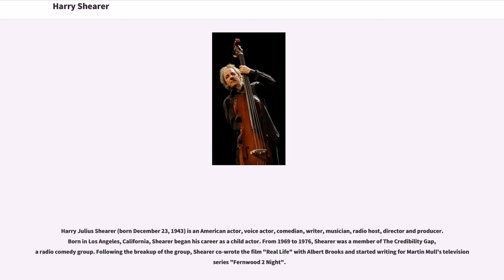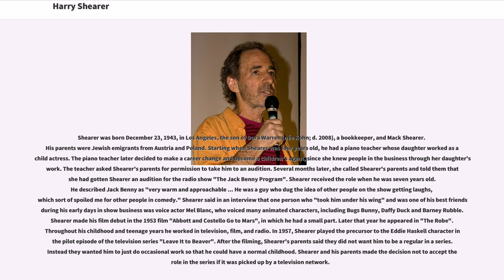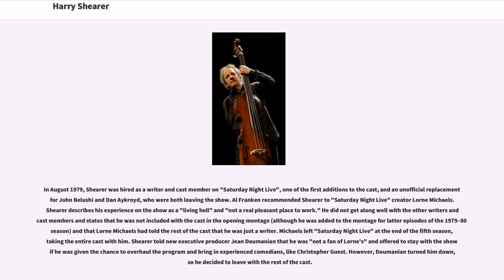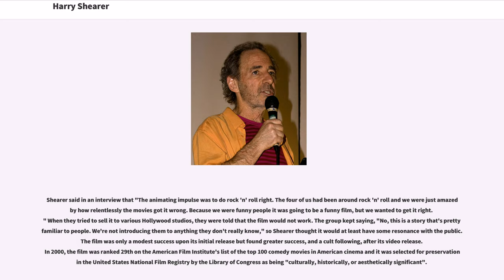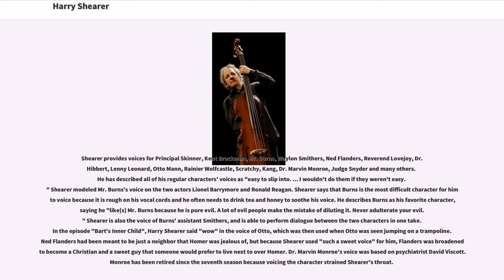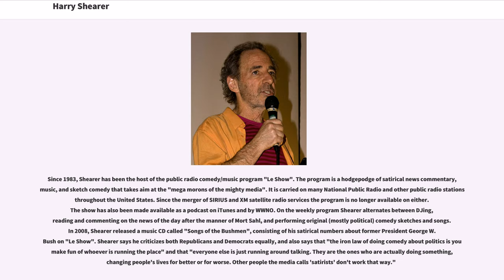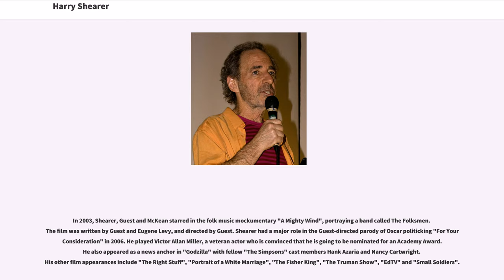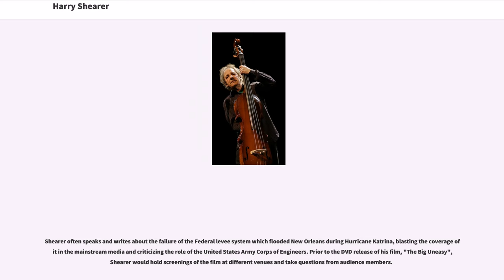Harry Shearer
Harry Julius Shearer (born December 23, 1943) is an American actor, voice actor, comedian, writer, musician, radio host, director and producer. Born in Los Angeles, California, Shearer began his career as a child actor. From 1969 to 1976, Shearer was a member of The Credibility Gap, a radio comedy group. Following the breakup of the group, Shearer co-wrote the film "Real Life" with Albert Brooks and started writing for Martin Mull's television series "Fernwood 2 Night".

Shearer was a cast member on "Saturday Night Live" between 1979 and 1980, and 1984 and 1985. Shearer co-created, co-wrote and co-starred in the 1984 film "This Is Spinal Tap", a satirical rockumentary, which became a cult hit. In 1989, he joined the cast of the animated sitcom "The Simpsons"; he provides voices for characters including Mr. Burns, Waylon Smithers, Principal Skinner, Ned Flanders, Reverend Lovejoy, Kent Brockman, Dr. Hibbert and more. Shearer has appeared in films including "A Mighty Wind" and "The Truman Show," and has directed two, "Teddy Bears' Picnic" and "The Big Uneasy." He has written three books. Since 1983, Shearer has been the host of the public radio comedy/music program "Le Show", incorporating satire, music, and sketch comedy.

Shearer has won a Primetime Emmy Award, has a star on the Hollywood Walk of Fame in the radio category, and has received several other Emmy and Grammy Award nominations. He has been married to singer-songwriter Judith Owen since 1993. He is currently "artist in residence" at Loyola University, New Orleans.

Shearer was born December 23, 1943, in Los Angeles, the son of Dora Warren (née ...